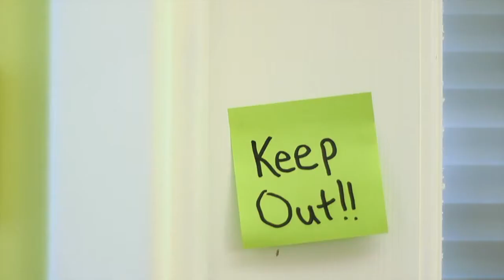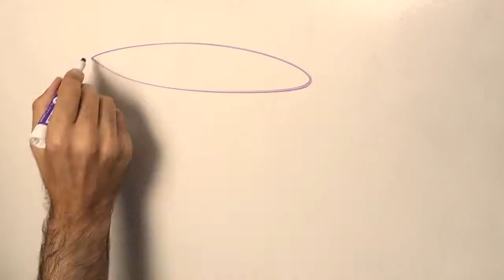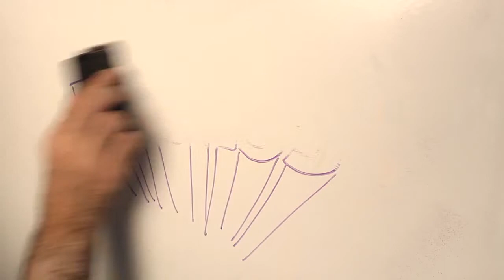MASSIVE CHALICE Kickstarter Video